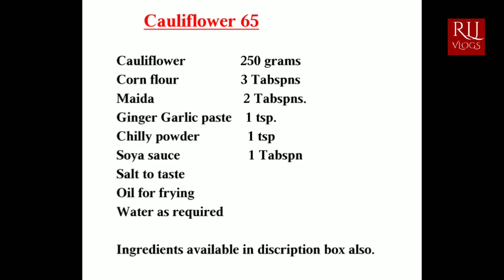Cauliflower 65 | Gobi 65 | Cauliflower Fry | Quick Cauliflower Recipe | Gobi manchurian Fry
Cauliflower 65

Corn flour                  3 Tabspns
Maida.                       2 Tabspns.